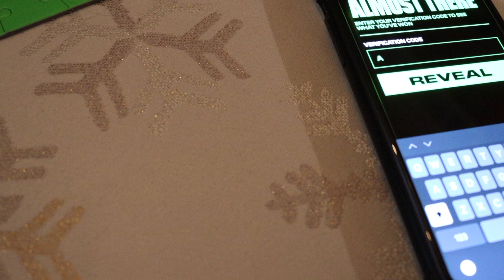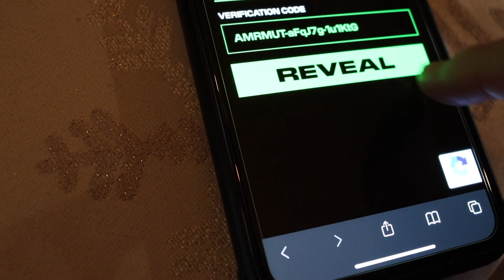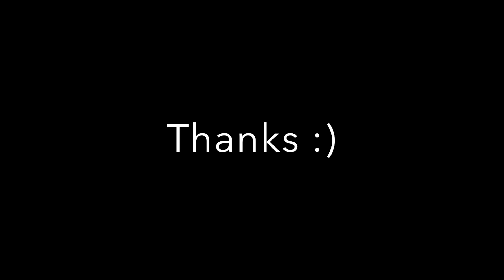I FINISHED THE DAVID DOBRIK PUZZLE AND WON... (TIME LAPSE & COMMENTARY)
Time Lapse of David Dobrik's $100k Puzzle!
Strategies I used and my thought process. Wish you luck!